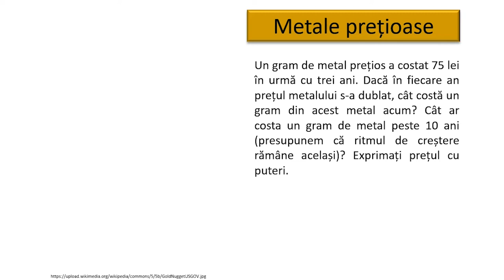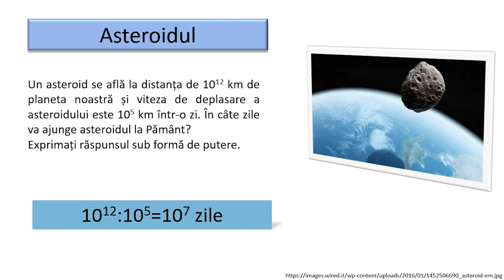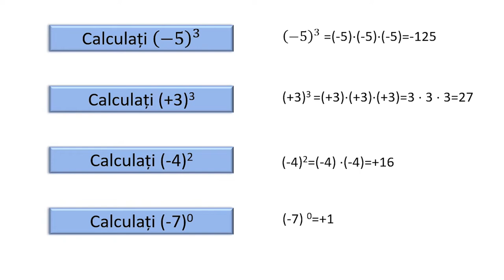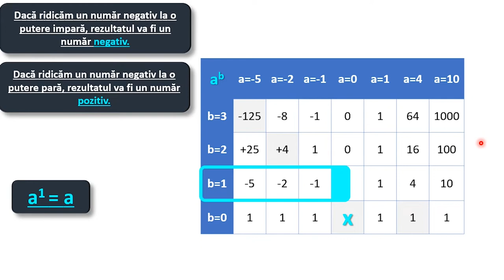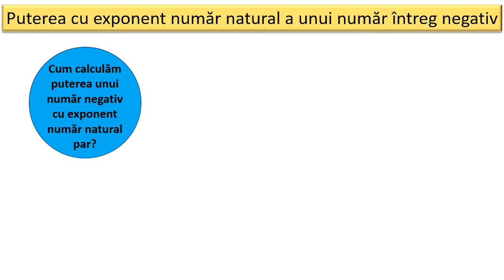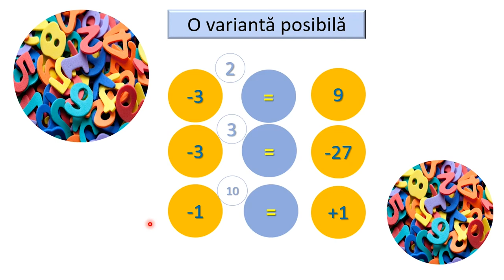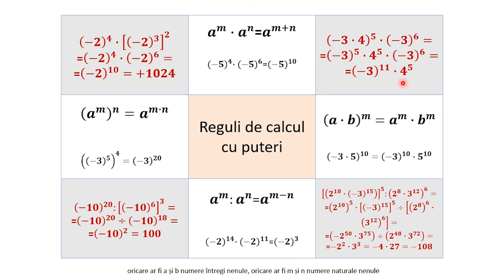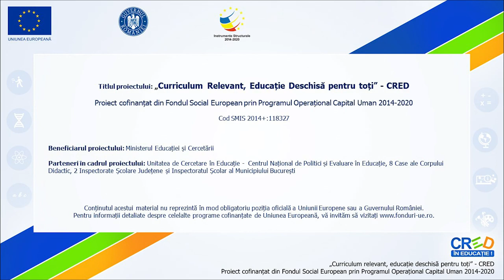Puterea cu exponent număr natural a unui număr întreg nenul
Activitățile de învățare din acest material constau în utilizarea regulilor specifice pentru efectuarea operațiilor cu numere întregi, în această secvență calcularea puterii cu exponent număr natural a unui număr întreg nenul.
Resursa educațională poate fi utilizată de către orice profesor de matematică, la clasă sau online, fiind un suport pentru realizarea unei secvențe de lecție de 13 minute. Pot fi alese doar anumite activități de învățare și parcurse doar acelea. Totodată materialul poate fi parcurs individual de către elevi, în ritm propriu.
Resursa propusă poate constitui o secvență independentă pentru înțelegerea conceptelor de puterea unui număr întreg, dar poate fi privită și ca parte componentă a unei activități mai ample de învățare, activitate ce presupune atingerea mai multor competențe specifice corespunzătoare domeniului de conținut Mulțimea numerelor întregi.